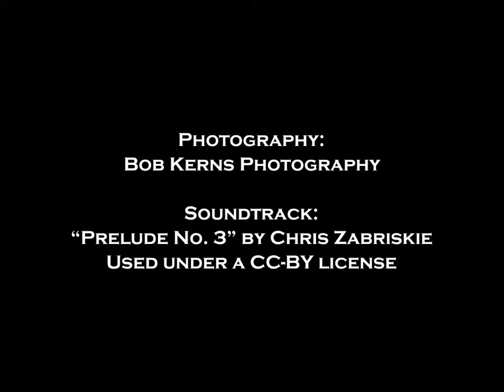Columbia Prep Reunion 2014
A slideshow featuring pictures from the Columbia Preparatory School Reunion held at the University of Portland on June 1, 2014.